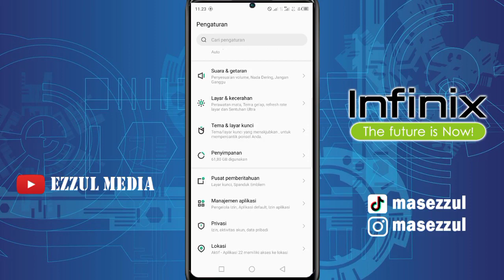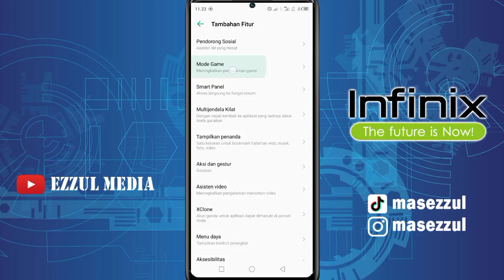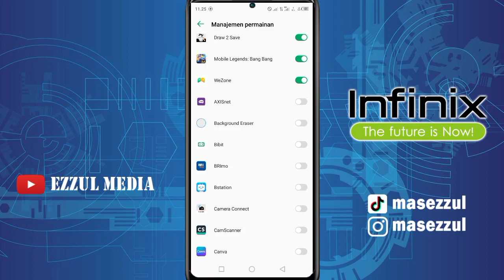Cara Mengaktifkan Mode Game di HP Infinix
Cara Mengaktifkan Mode Game di HP Infinix. Di video ini saya bagikan cara aktifkan fitur mode game agar teman-teman bisa balas chat wa tanpa perlu tutup game. Atau memblokir telpon otomatis saat main game.

salam kreatif
Support Blog Kami

! Biar kalian tidak pernah ketinggalan tutorial terbaru berhubungan dengan tutorial Infinix terbaru

Cara Aktifkan Mode Game di HP Infinix,
Cara menonaktifkan Mode Game di HP Infinix,
Cara balas wa saat main Game di HP Infinix,
Cara setting Mode Game di HP Infinix,
Cara Menggunakan Mode Game di HP Infinix,